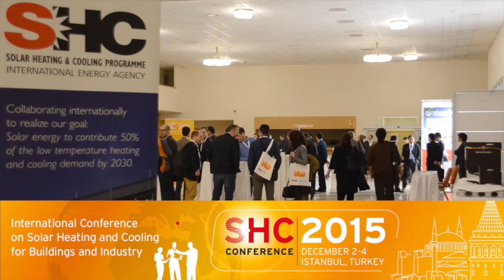Uwe Trenkner at SHC 2015: Solar Heating Needs Smart Homes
Why is modern communication technology so important for solar heating? Find out in this video interview with Uwe Trenkner, head of Trenkner Consulting in Brussels, a consulting agency specialised on the solar heating and cooling sector. This video was recorded at the SHC 2015 conference in Istanbul by solarthermalworld.org.